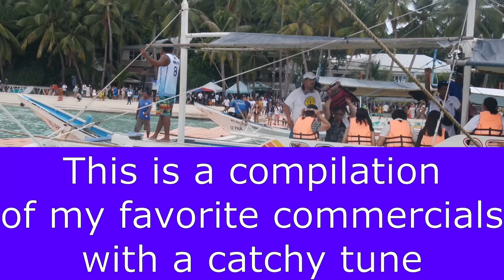Virgilio D. - My Favorite Ads ( TV , LIVE Cover )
I use EQ, and Compressor;6,Reverb;1 only, No Mixing and No Autotune.Come back every once in a while because by then I've been able to polish the EQ and re-upload the video. Because all recording devices can introduce unwanted weaknesses and over compensations to the audio signal we need to do EQ. Proper EQ means you hear exactly as if you were in the live performance.I tried to sing as faithful to the recorded version.

ANSWERS:
1. ) Kodak
2.) Samsung
3.) Gold Medal
4.) Tootsie Roll